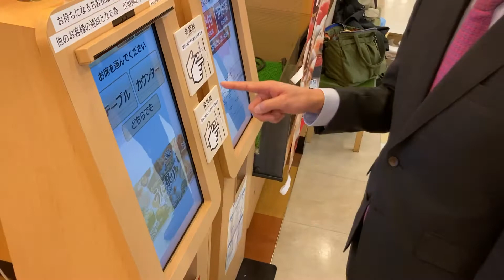デモ機テスト